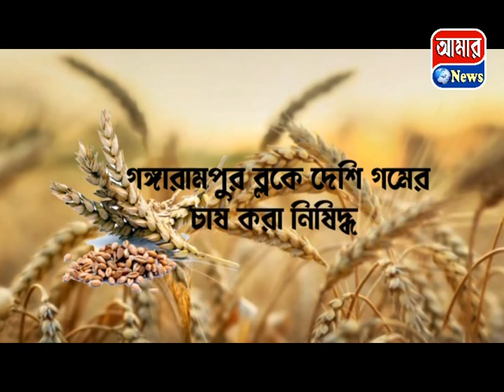বালুরঘাটে শুরু হল ২৪ তম জেলা বইমেলা